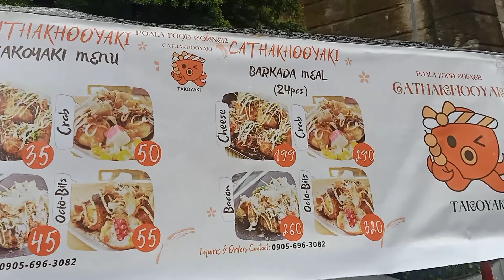Shout out | SILIP SA MERIENDAHAN SA STA ANA | MAULAN | IBA BUKAS | IBA SARADO | PERO MASARAP PA RIN